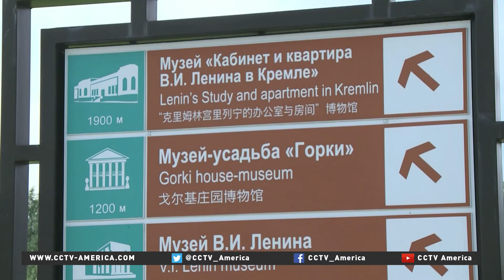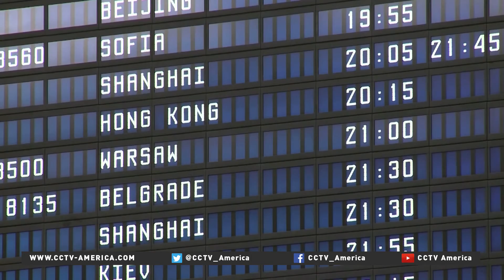Russia attracts thousands of Chinese tourists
Russia is attracting nearly a half-a-million Chinese tourists every year. CCTV's Anya Ardayeva reports on an agreement between the countries that is meant to develop tourism.